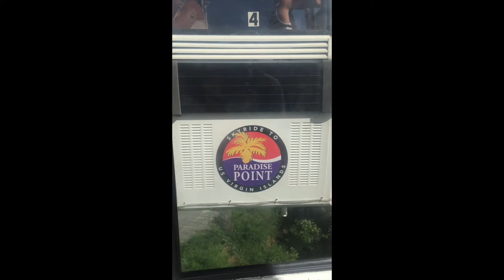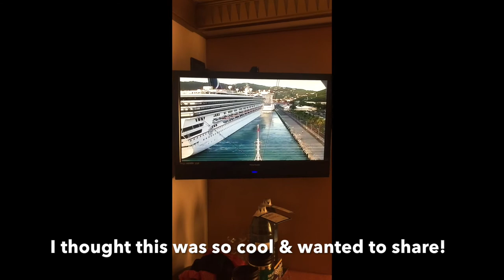St. Thomas Paradise Point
Sky Ride Excursion while in St. Thomas up to Paradise Point Mountain